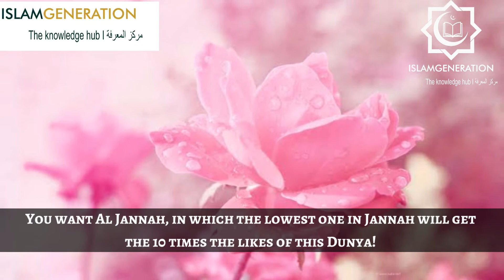Being Steadfast || How To Achieve It || One Minute Naseeha || IslamGen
Do you want to be in Jannah where Allah ﷻ says:

 خَٰلِدِينَ فِيهَآ أَبَدًا

They shall reside in it forever.
[72:23]

Then have Istiqamah!
Means being steadfast upon the obedience of Allah ﷻ.
In a hadith narrated by Sufyan ibn Abdillah رضي الله عنه he once said to Prophet ﷺ  “O Messenger of Allah, tell me a statement about Islam such that I will not have to ask anyone other than you”. He answered,

قُلْ آمَنْتُ بِاللَّهِ فَاسْتَقِمْ

“Say, I believe in Allah and then stand firm and steadfast to that.”
This hadith revolves around two fundamental principles:

Aqeedah (Creed) as it talks about “Believing in Allah"

Ibadah (Worship) as the hadith says “stand firm and steadfast”

This hadith is important as the main components of Imaan (statement of the tongue, belief in the heart & action of the limbs) are found and summarised in this hadith.

Statement of the tongue: “Say”

Belief in the heart: “I believe”

Actions of the limbs: “stand firm and be steadfast”
What is Istiqamah?!

Uthman Ibn Affan رضي الله عنه said "To have ikhlas to Allah solely in doing actions ."

Umar Ibn Khattab رضي الله عنه said "It’s that try to be steadfast on the issues which might be obligated, and to desert the prohibitions."
Allah ﷻ says in the Qur'an:

إِنَّ ٱلَّذِينَ قَالُواْ رَبُّنَا ٱللَّهُ ثُمَّ ٱسۡتَقَٰمُواْ تَتَنَزَّلُ عَلَيۡهِمُ ٱلۡمَلَٰٓئِكَةُ أَلَّا تَخَافُواْ وَلَا تَحۡزَنُواْ وَأَبۡشِرُواْ بِٱلۡجَنَّةِ ٱلَّتِي كُنتُمۡ تُوعَدُونَ

Indeed, those who have said, "Our Lord is Allah " and then remained on a right course - the angels will descend upon them, [saying], "Do not fear and do not grieve but receive good tidings of Paradise, which you were promised.
[41:30]
Istiqamah, is not easy, except with the permission of Allah ﷻ.
But we must all strive to be steadfast to hold on to this hot coal, which is Islam.
Especially in this time of Fitan and Calamity,
And the reward is with Allah ﷻ!
And to be firm upon Tawheed is a part of Istiqamah, and that means staying away from Shirk, even Hidden Shirk as the Prophet ﷺ clarified as Showing off!
That is why Ikhlaas is also a part of Istiqamah,
That you don't seek the approval of men instead of the approval of Allah ﷻ.
And to act upon obedience and to avoid disobedience!
This is Istiqamah also!
To make sure we are cautious of every action and to be consistent upon goodness and to be distant from evil!
May Allah ﷻ make us among those who believe and remain steadfast.